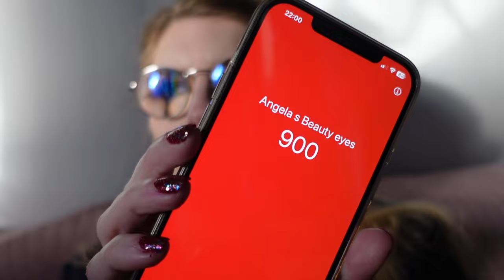Vlog 372 Oliebollen bakken en het is oud en nieuw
In deze vlog bakte ik oliebollen en vierde ik oud en nieuw op mijn eigen manier.